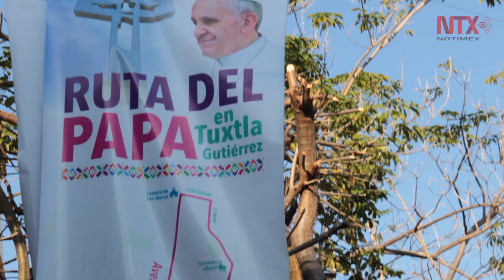Reciben 124 personas sus boletas de libertad anticipada en Chiapas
La entrega de boletas de libertad anticipada a personas de nacionalidad mexicana y extranjera, es una segunda oportunidad para poder estar cerca de sus familias